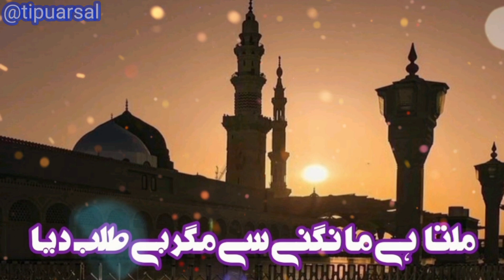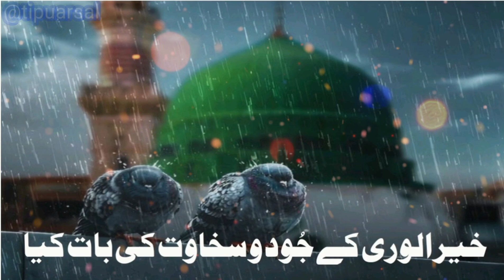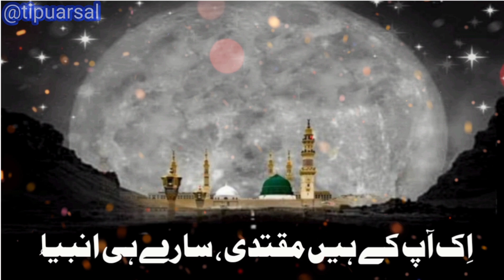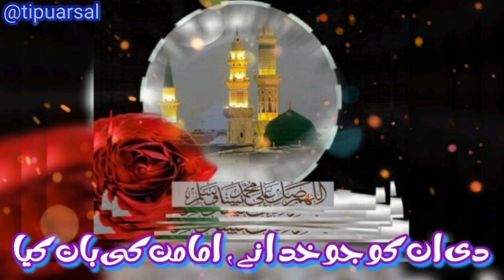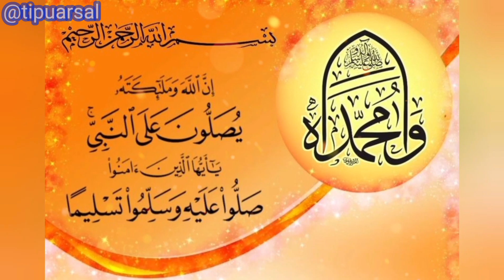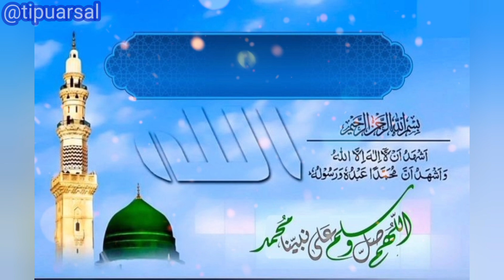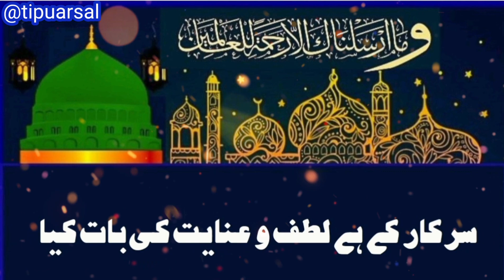New Naat sharif | Urdu Naat | Beautiful Naat Sharif | Naat Pakistan | Naat 2024 | Tipu Arsal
Naat:
NaatKhwan: Syed Ahmad Raza
Kalam: Tipu Arsal